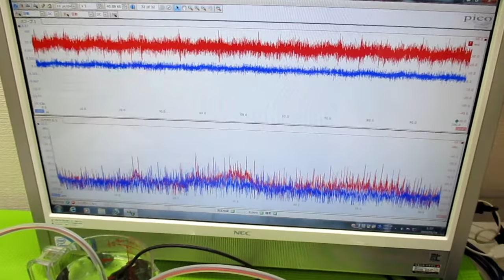音圧データの解析に基づいた、超音波のコントロール技術 ultrasonic-labo